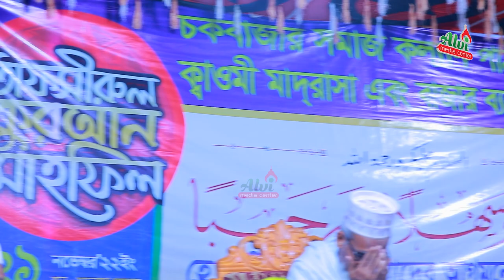কেয়ামত কখন হবে জানতে ওয়াজটি শুনুন | M Hasibur Rahman Bangla New Waz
কেয়ামত কখন অবে জানতে ওয়াজটি শুনুন
M Hasibur Rahman Official
Recorded by:
Alvi Media Center